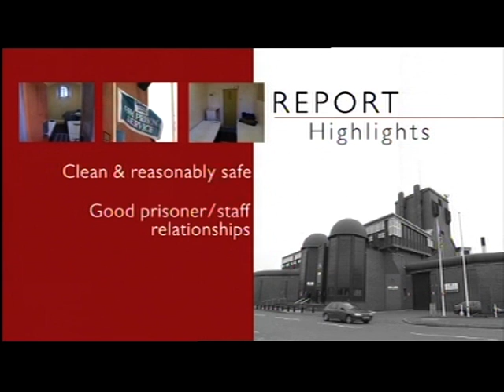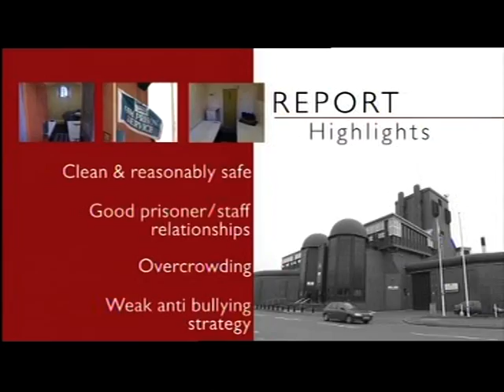Birmingham's Winson Green prison faces challenges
This piece first broadcast on 21 Jun 2012. Televised on UK's regional television BBC1 West Midlands. Programme (Program) -- Midlands Today.